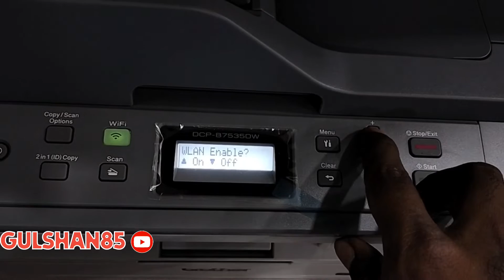How to connect wifi in brother printer l dcp-b7535dw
hello, welcome to the GULSHAN85 YouTube channel videos guys ☺️

today's video on how to connect wifi in brother printer dcp-b7535dw